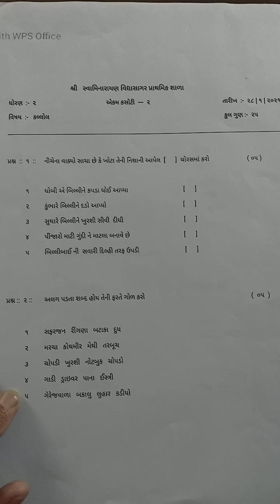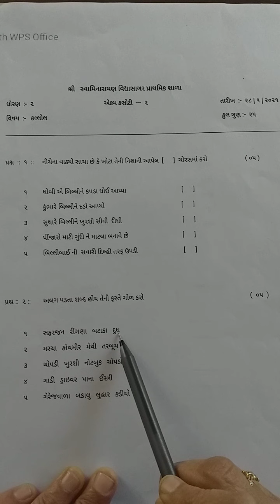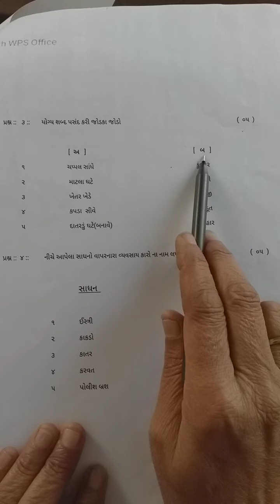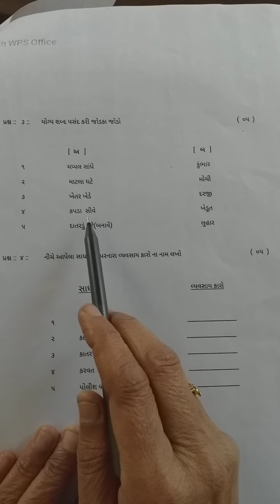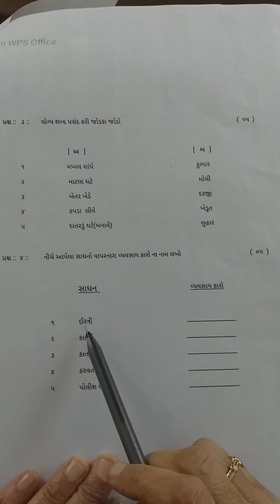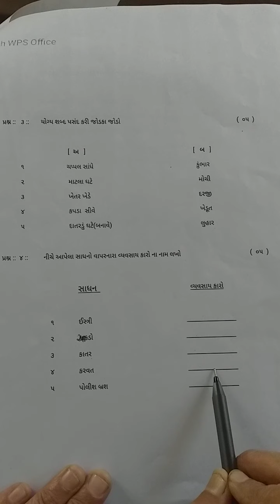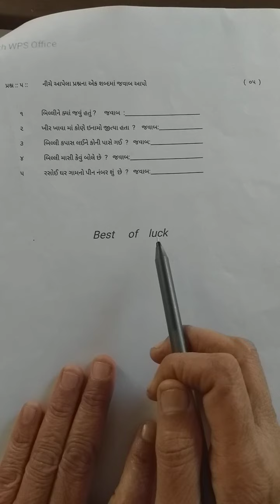ધોરણ ૨ એકમ કસોટી ૨ કલ્લોલ પેપરની સમજૂતી વાળા જાગૃતિબેન